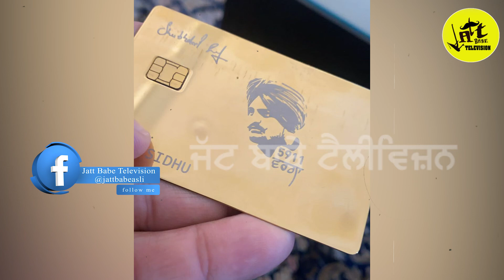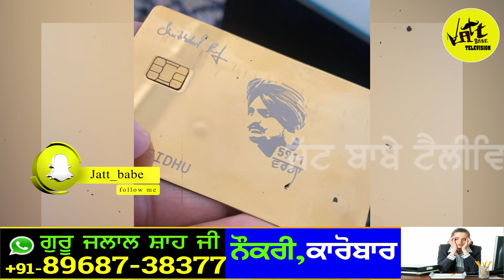Sidhu moose wala ਦੇ ਇਸ ਫੈਨ ਨੇ ਕਰਤਾ ਸਿਰਾ ਸਿੱਧੂ , ਸਿੱਧੂ ਦੀ ਯਾਦ ਚ ਬਣਾ ਲਿਆ 45 ਦਾ ਉਹੋ ਵੀ ਸੋਨੇ ਚ JattBabe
Sidhu moose wala ਦੇ ਇਸ ਫੈਨ ਨੇ ਕਰਤਾ ਸਿਰਾ ਸਿੱਧੂ , ਸਿੱਧੂ ਦੀ ਯਾਦ ਚ ਬਣਾ ਲਿਆ 45 ਦਾ ਉਹੋ ਵੀ ਸੋਨੇ ਚ